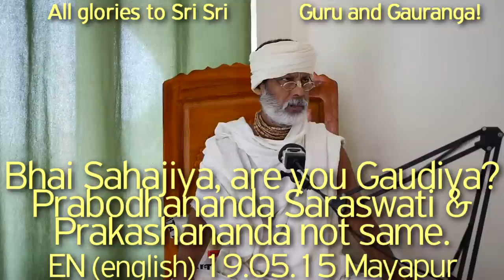SBen190515Bhai Sahajiya, are you Gaudiya? Prabodhananda Saraswati & Prakashananda Saraswati not same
Bhai Sahajiya, are you Gaudiya? Prabodhananda Saraswati & Prakashananda Saraswati not same, Siddhanta,
Manipulation about Siddhanta going on in the way of pure bhajan to put us all in trouble.

Shyam Baba, HariKatha by Shyam Das Babaji Maharaj, Srila Prabhupad, Hari Katha, Guru Tattva, Guru Seva, Guru Darshan, Bhakti Vinod Thakur,  Sri Krishna Chaitanya, MahaPrabhu, Sriman Mahaprabhu, Gauranga, Gaura Avatar, Gaura Lila, Gaura Tattva, Goura, Navadwip, Mayapur